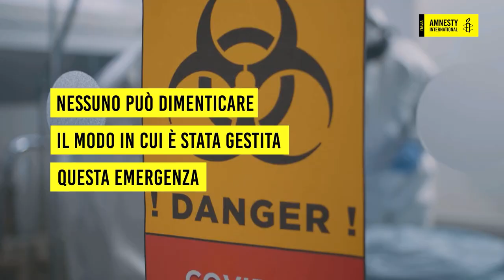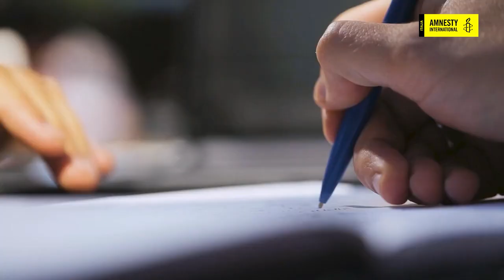Nessuno può dimenticare la tragedia nelle RSA - le testimonianze dei familiari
Il 9 marzo del 2020 iniziava il primo lockdown in Italia per far fronte alla pandemia da Covid-19. In quelle ore e nei mesi a seguire, nelle strutture di residenza sociosanitarie e socioassistenziali (Rsa) si stava consumando una tragedia che ha spento la vita di migliaia di persone anziane. Dopo un attento lavoro di ricerca, abbiamo denunciato le gravi mancanze da parte delle autorità nazionali e locali proteggere la vita e i diritti degli anziani. La situazione oggi non è migliorata.
Nessuno può dimenticare quella tragedia.
Soprattutto le istituzioni.